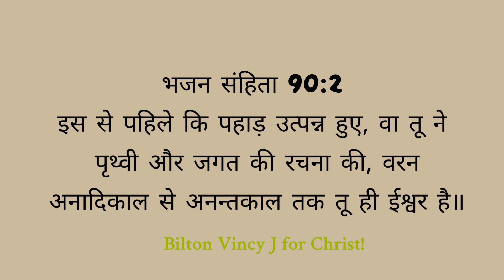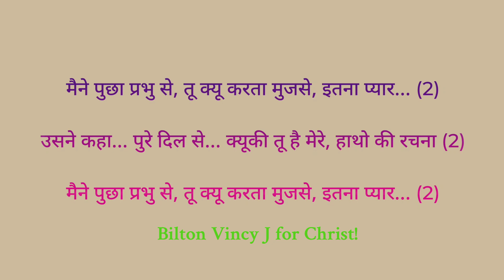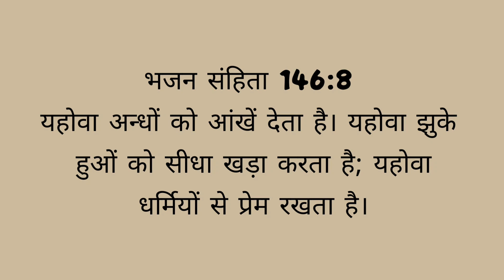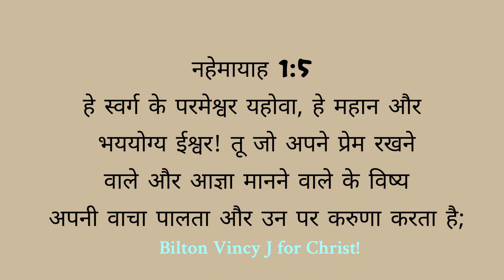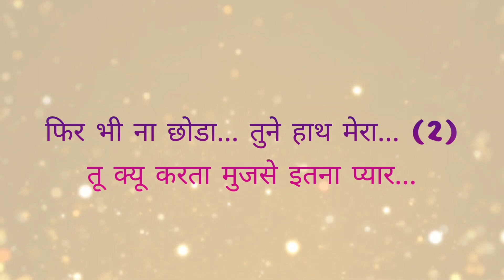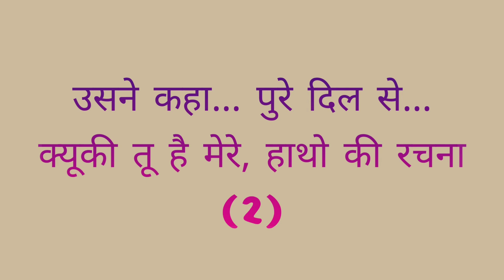Maine Puchca Prabhu Se With Lyrics | मैने पुछा प्रभु से तू क्यू करता मुजसे इतना प्यार | Sulakshana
Singer : Sulakshana

Lyrics in Hindi:

मैने पुछा प्रभु से,
तु क्यों करता है मुझसे है इतना प्यार…2.
उसने कहा पुरे दिल से,
क्यो कि तु है मेरे हाथो की रचना….2.

तेरी राहो पर चलते चलते………2.
कई बार मेरे कदम भटक गए
फिर भी ना छोडा, तुने हाथ मेरा
तु क्यों करता मुझसे है इतना प्यार

कई बार तुम्हे खुशी देना चाहा……2.
गम के अलावा कुछ ना दिया…..2.
फिर भी ना छोडा, तुने हाथ मेरा……2.

Lyrics in Hinglish:

Maine puchhā prabhu se,
Tu kyon karta hai mujhse hai itnā pyāra…2.
usne kahā pure dil se,
Kyo ki tu hai mere hātho kī rachanā….2.

Terī rāho par chalate chalate………2.
Kaī bār mere kadam bhaṭak gae
phir bhī nā chhoḍā, tune hāth merā
Tu kyon karta mujhse hai itnā pyāra

Kaī bār tumhe khushī denā chāhā……2.
Gam ke alāvā kuchh nā diyā…..2.
phir bhī nā chhoḍā, tune hāth merā……2.
Tu kyo karta mujhse hai itnā pyāra